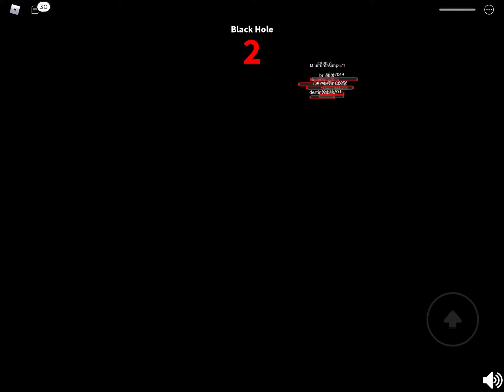Failing to survive a Roblox adventure